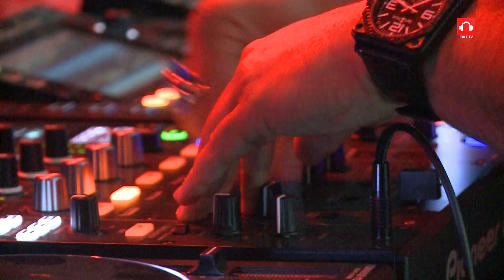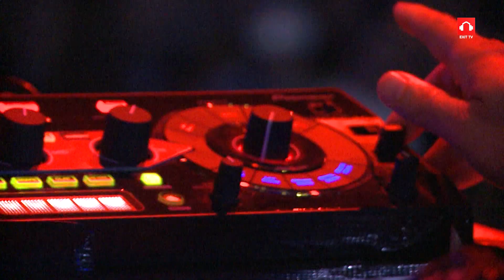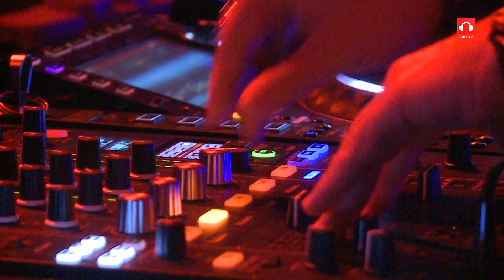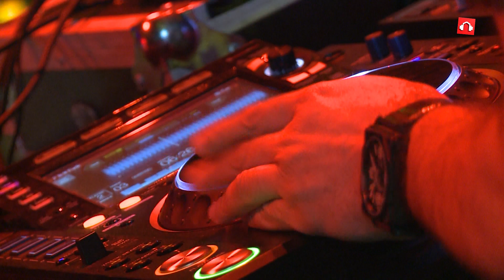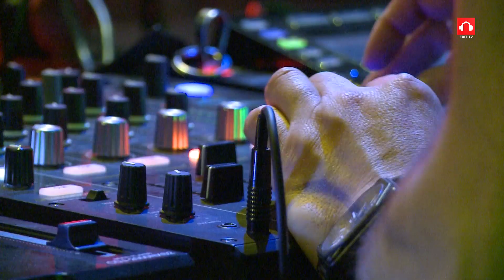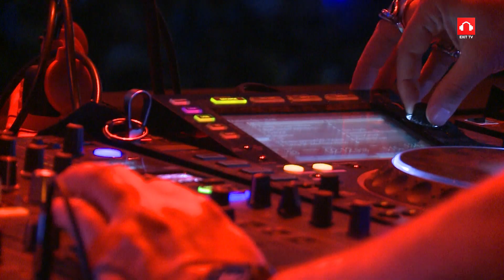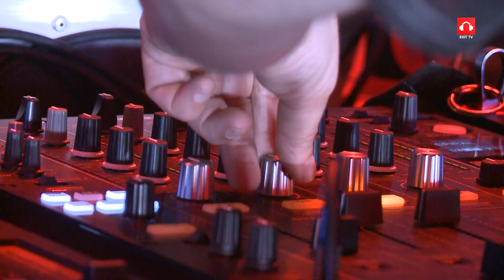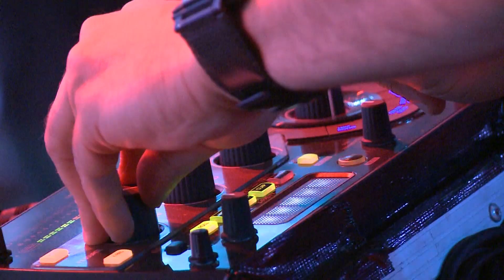EXIT 2016 | Dave Clarke Live @ mts Dance Arena Full HD Show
Dave Clarke Live @ mts Dance Arena Full HD Show | EXIT 2016

Dave Clarke may be known as The Baron Of Techno, a moniker given to him by renowned BBC Radio DJ / journalist John Peel, but Dave Clarke has an anarchist streak a mile wide and punk in his soul, having no truck with establishment figures or authoritarianism.